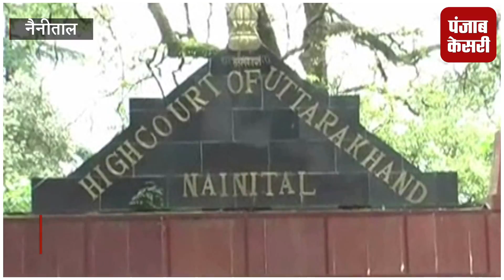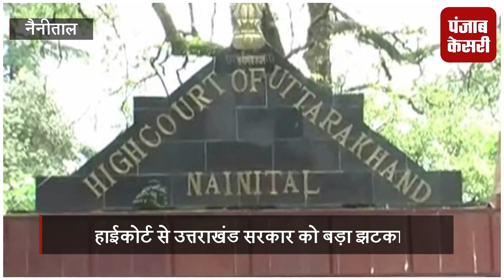निकाय विस्तार के मामले में हाईकोर्ट ने उत्तराखंड सरकार को दिया बड़ा झटका